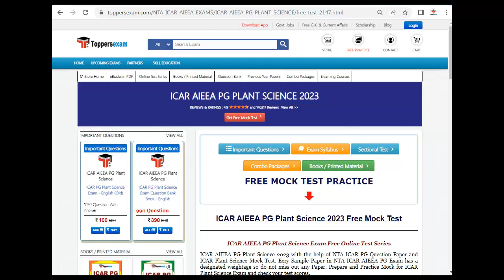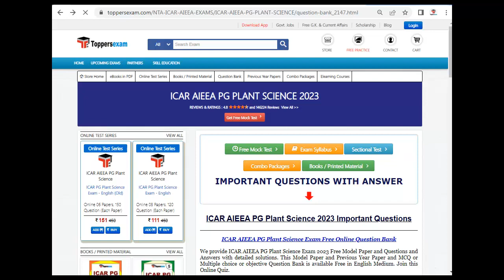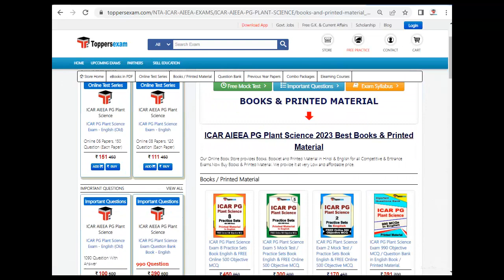ICAR AIEEA PG PLANT SCIENCE Exam 2023, Syllabus, Question Paper, Online Test Series, Book